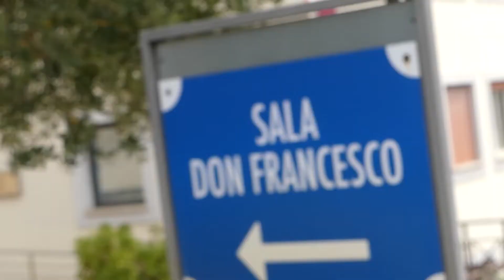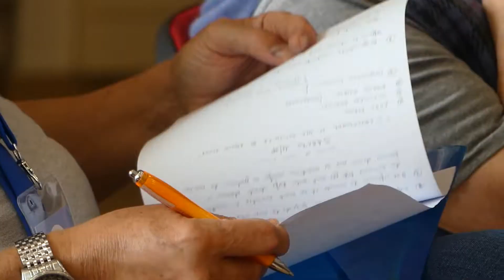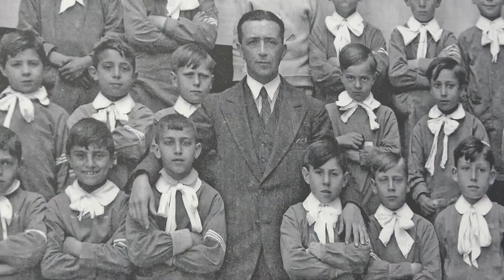Clip Sacrofano 2021